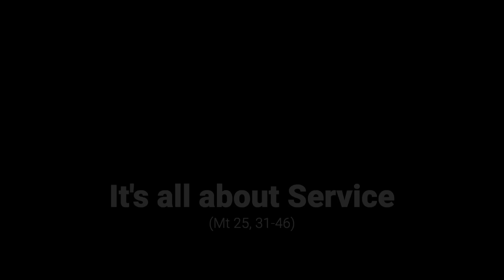It's all about Service (Mt 25, 31-46)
Fr. Vincent today tells us about the qualities of a good king that we all should strive to imitate.